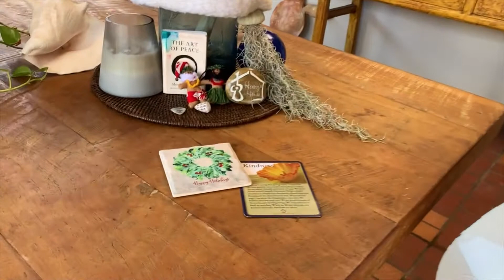#174 - “Kindness” Henry Kapono Shares A Positive Message and Sings “Feliz Navidad”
KINDNESS is today’s word & FELIZ NAVIDAD is the song! And don’t forget 🌴DUKES ON SUNDAY😎 today 4PM 🍹 OR 5PM LIVE on FB! Hawaiian time🤙🏽

GET HENRY’S LATEST MUSIC RELEASE
☀️ “Sunny Town” Playlist - 1 From “HENRY’S HOUSE”
Featuring 6 NEW Tracks:
1. “Little Grass Shack”
2. “Beautiful Day”
3. “Sunny Town”
4. “Time Flies”
5. “You Babe”
6. “Sunshine Revival”

👀 “Searchin” Playlist - 2 From “HENRY’S HOUSE”
1. “Searchin”
2. “El Dorado”
3. “Soft Winds”
4. “Love”
5. “That’s The Way I Rock”
6. “One Man 2020”
7. Bonus - “One Man 2020” Acoustic

Henry talks about a new program the Henry Kapono Foundation is working on to support the Musicians of Hawaii who are now unemployed due to the Corona Virus or COVID-19.

🎸ABOUT HENRY KAPONO🤙🏾
Henry Kapono is a performer who has it all – vocalist, guitarist, songwriter, composer, thrilling performer, audience favorite—and multiple honors and awards, including a Grammy nomination. He has taken home 18 Nā Hōkū Hanohano Awards (Hawaii’s“Grammy”) including Male Vocalist of the Year, Song of the Year, Single of the Year, Album of the Year, Rock Album of the Year, Lifetime Achievement, Best EP along with John Cruz and Brother Noland and in 2018 Compilation of the Year for “The Songs of C&K”

❤️SHOP MUSIC & MERCH🎸
If you would like to purchase Henry's music please visit HenryKapono.com or any major digital streaming service including Apple iTunes, Spotify, Google Play Music and more.

➤ You can also purchase the CD direct at The Henry Kapono Store